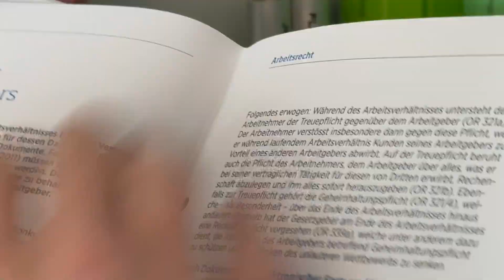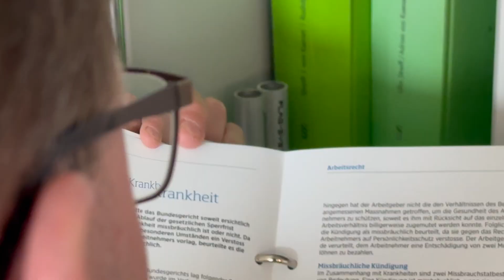Ratgeber zur Kündigung von Arbeitsverhältnissen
Frank Linhart vom Arbeitgeberverband nimmt Stellung zu den wichtigsten arbeitsrechtlichen Fragen.